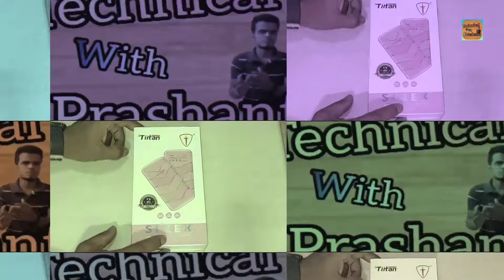Tiitan P 20400 Fast Charging Power Bank Unboxing l Revew l Under 600